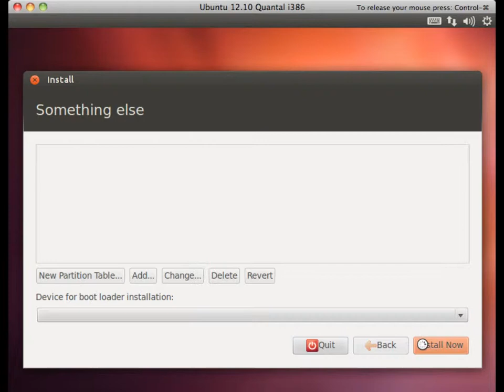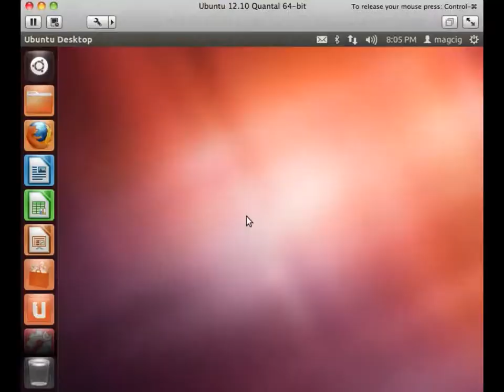Linux Ubuntu 12.10 Quantal i386 Installation Steps on VMWare Fusion 4 with Issue-Free Disk Setup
Quick&Mute :) Linux Ubuntu 12.10 Quantal i386 Installation on VMWare Fusion 4.